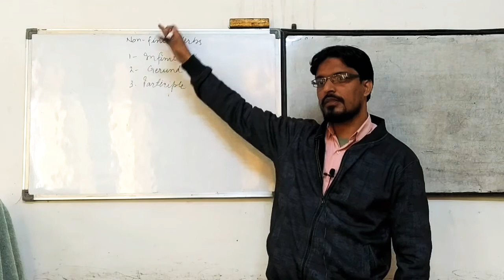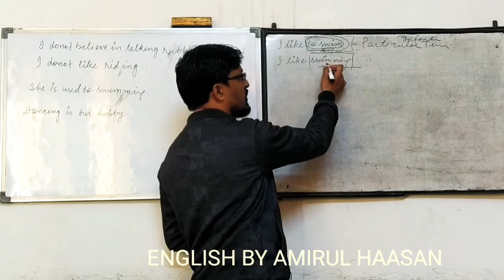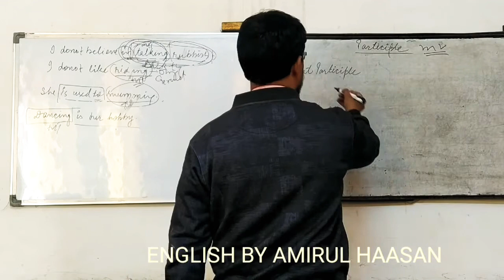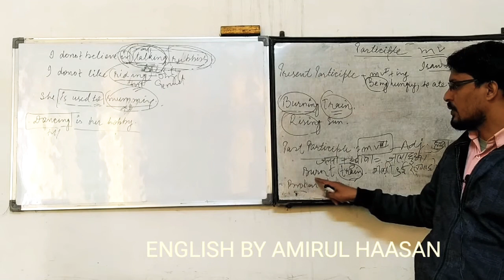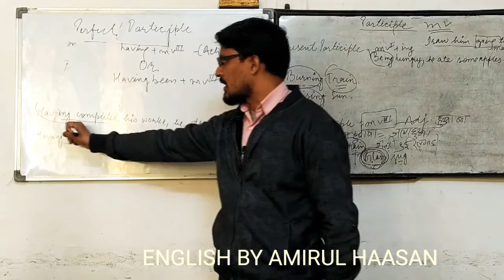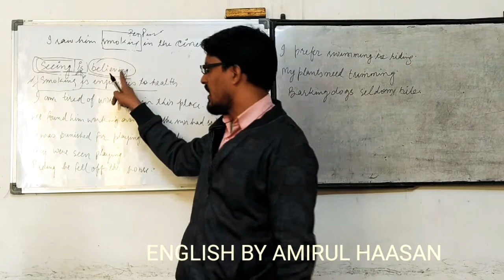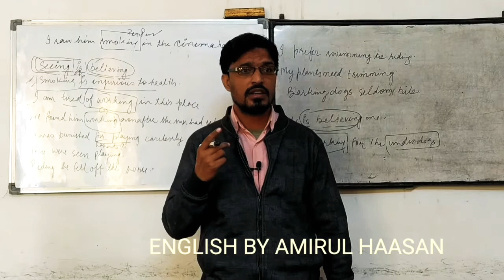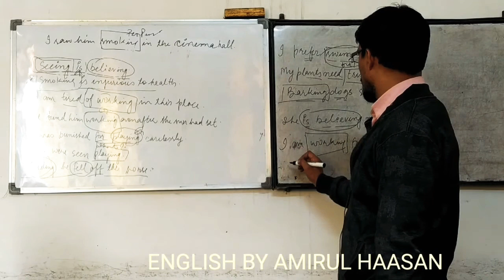NON FINITE VERBS#GERUND#PARTICIPLE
THIS IS THE 8TH  LECTURE ON NON FINITE VERBS